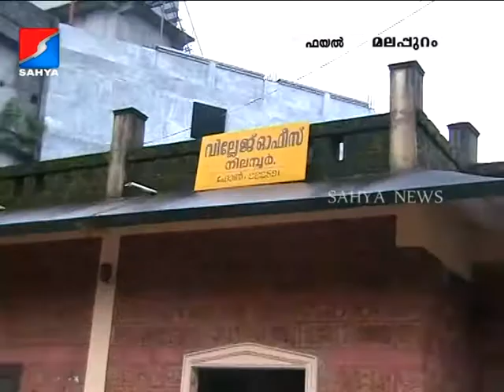SAHYA NEWS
വില്ലേജ് ഓഫീസുകളില്‍ കരമടയ്ക്കാന്‍ ഇനി വരിയില്‍ കാത്തു നില്‍ക്കേണ്ട. നിങ്ങളുടെ എ.ടി.എം കാര്‍ഡുപയോഗിച്ച് ഇനി മുതല്‍ പണമടയ്ക്കാം. ഇടപാടുകള്‍ പണരഹിതമാക്കുന്നതിന്റെ ഭാഗമായി ജില്ലയിലെ മുഴുവന്‍ വില്ലേജ് ഓഫീസുകള്‍ക്കും ഇ-പോസ് മെഷീന്‍ വിതരണം ചെയ്തു.